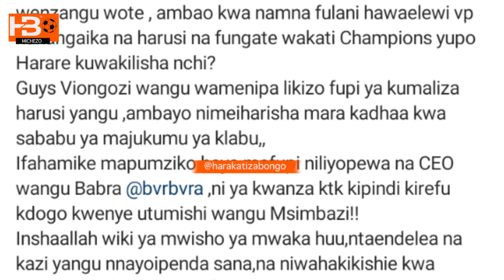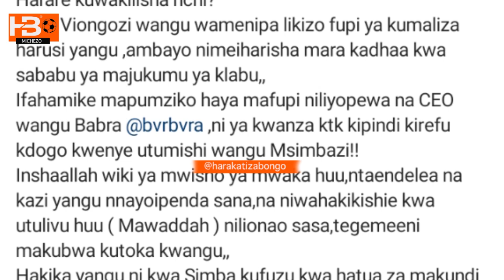Haji Manara tangu afunge ndoa ashusha ujumbe Simba itafika makundi na Ubingwa wa ligi tutabeba